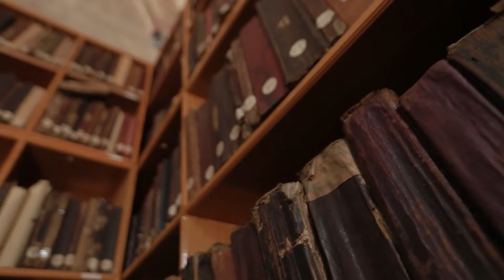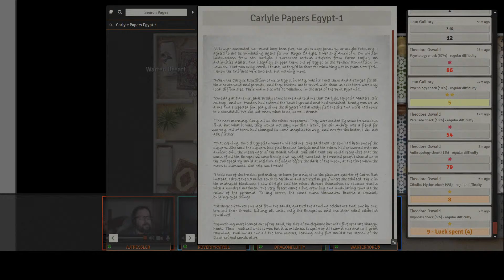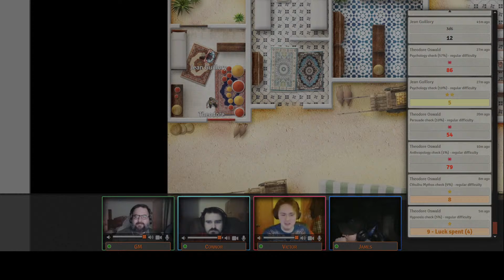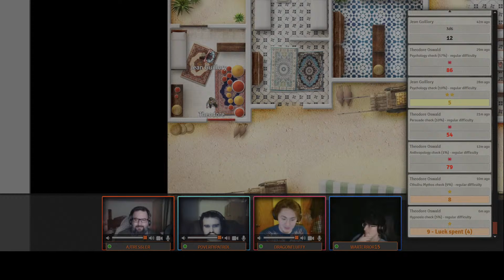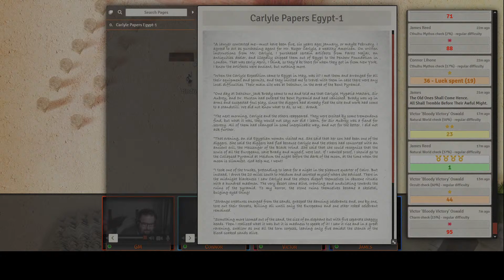Masks of Nyarlathotep Episode 40